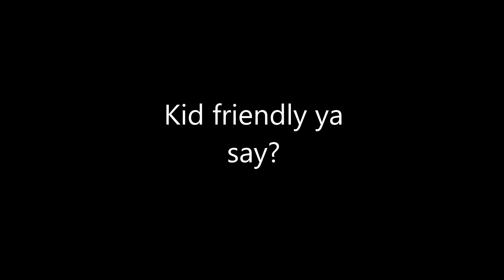freddy be chasin doe || TJOC Lets play Pt.1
hey Guys im Asian Rayan so far this is the quickest i have ever upload from the last vid i made wow is a bout TJOC gameplay as
-i really hope you guys enjoy it and i really hope you guys watch till the end.